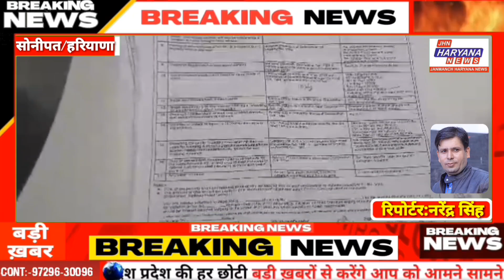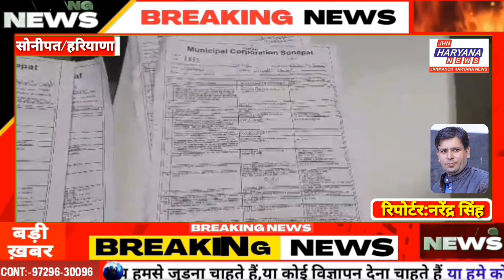सोनीपत:निगम कर्मचारियों की मनमानी के विरोध मे जिला व्यापार मंडल ने जमकर निगम विरोधी नारेबाजी की।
जुल्म की इंतहा हो तो होता है विरोध
सोनीपत निगम कर्मचारियों की मनमानी के विरोध मे जिला व्यापार मंडल सोनीपत द्वारा आज निगम कार्यालय पहुंचकर जमकर निगम विरोधी नारेबाजी की। जिला व्यापार मंडल के पदाधिकारियों का कहना है कि यदि प्रशासन इसी तरह से अपनी तानाशाही दिखाएगा तो हम अपने दुकानों को ताला लगाकर चाबी प्रशासन को सौंप देंगे।
 प्रधान संजय सिंगला ने बताया की एक ओर तो सोनीपत मे सड़कों मे गड्ढे, पानी, सीवर, सरकारी सम्पति का ठीक से रखरखाव, गृहकर सर्वें आदि अनेक मुद्दों को लेकर नगर निगम सोनीपत नाकाम रहा है और इन कर्मचारियों को इन बरसात के दिनों मे ज़ब प्लास्टिक की सबसे ज्यादा जरूरत है ऐसे मे शहर के व्यापारी जो हर आपदा और सामाजिक कार्यों मे लोगों के काम आते है को टारगेट बनाकर पॉलीथिन को लेकर उनके मोटे मोटे चालान काटना शुरु कर देते है।
व्यापारी राकेश चोपडा ने कहा की निगम अपनी नाकामियों को छुपाने के लिए इस तरह की कार्यवाही शुरु कर देता है। उन्होंने बताया कि जिन दुकानों की मंथली आईडी 25000 नहीं है उनके चालान फीस ₹25000 के काट दिए हैं जो कि सरासर गलत हैं।